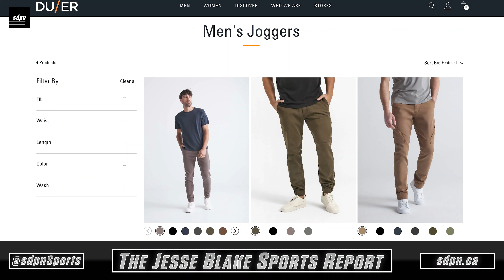The Packers beat the Vikings and are 1 Win Away from the Playoffs | The Jesse Blake Sports Report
After starting the year 4-8, the Green bay Packers are on an improbable four game winning streak and are one win away from making the post-season. Their 41-17 win yesterday afternoon over the Minnesota Vikings gave them complete control of their destiny next week versus the Detroit Lions, win and they're in.